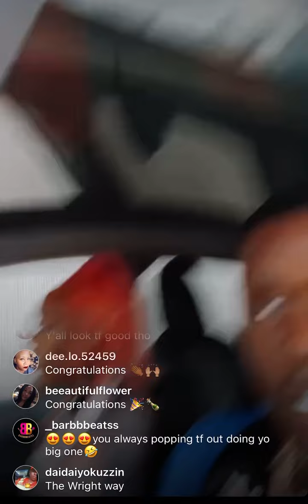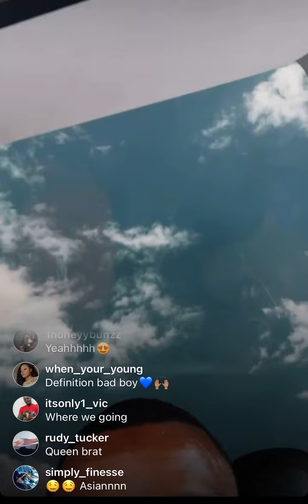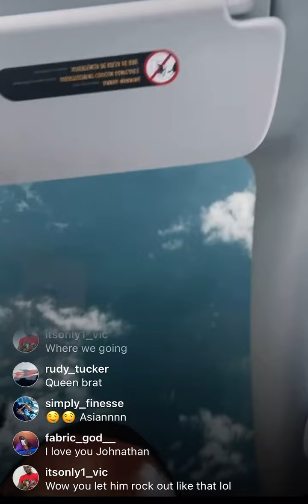Celebrity hairstylist Jonathan on Instagram live with Asian Doll#asiandoll